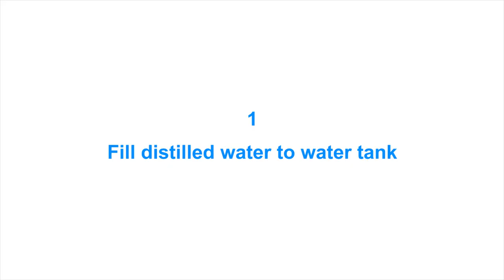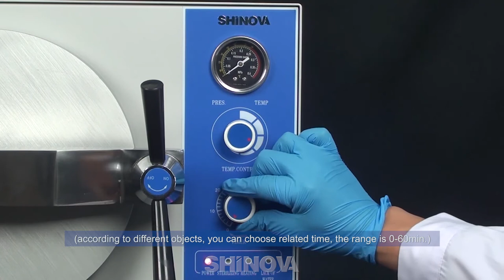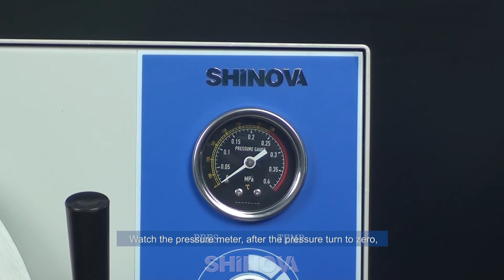Shinova Veterinary - Operation Video for Tabletop Steam Sterilizer (MS-TB20J)